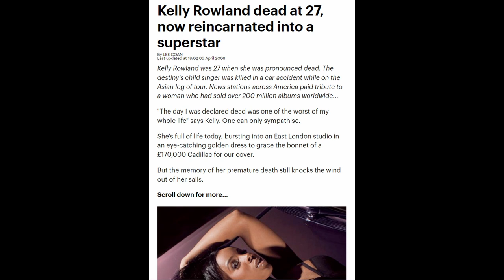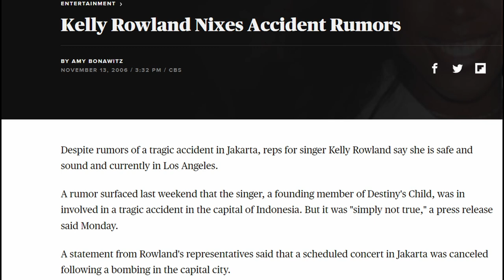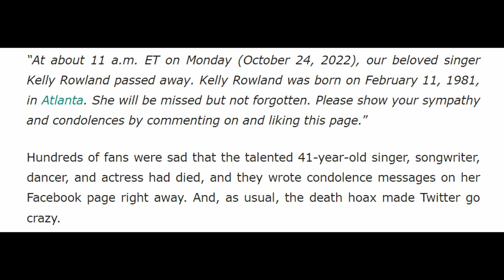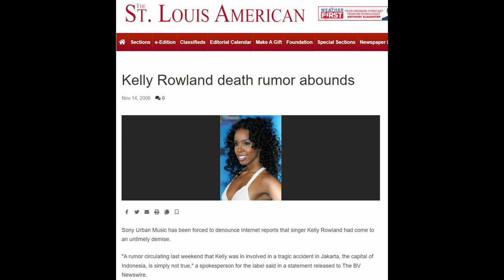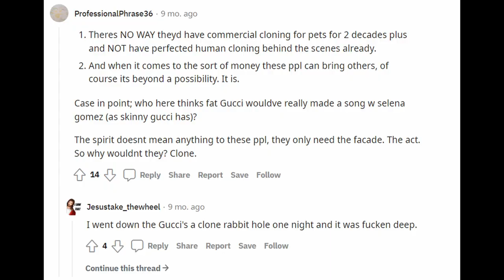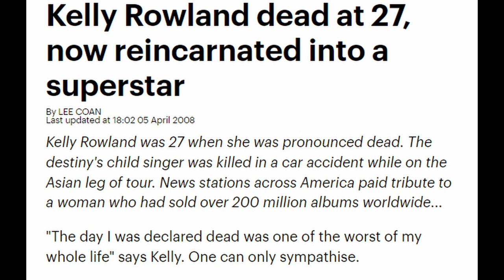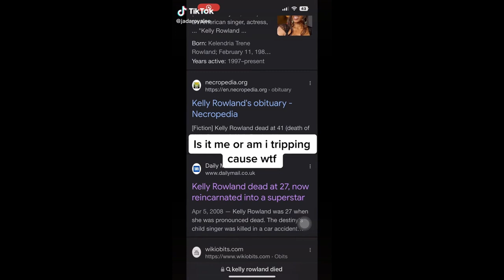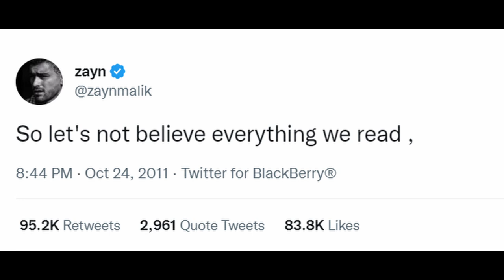The Kelly Rowland Conspiracy Theory & Hoaxes Explained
Recently, rumors were circulating around the Internet that former Destiny's Child member Kelly Rowland had passed away. Though they were proven to be a hoax, they seemed to reawaken an old conspiracy that Kelly actually passed in a car crash while on tour in Asia. Several articles said this was unture back in 2006, but regardless people are using the false incident to create a thoery that Kelly did in fact pass, and has been replaced. I couldn't find anyone giving evidence for this, though. So, who knows.

About Naomi Cannibal: devourer of all things pop culture, celebrity, and music. tune in for the hottest takes, discussions, and drama EVERY Saturday!